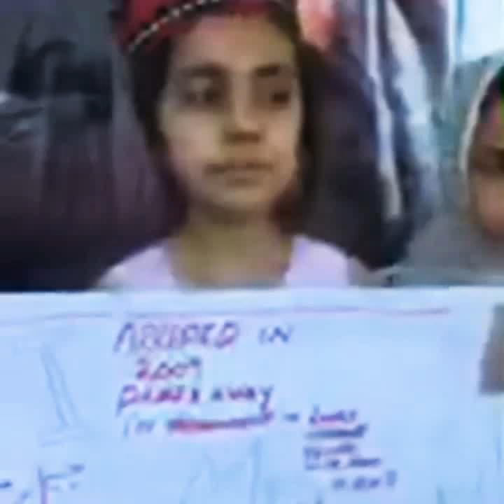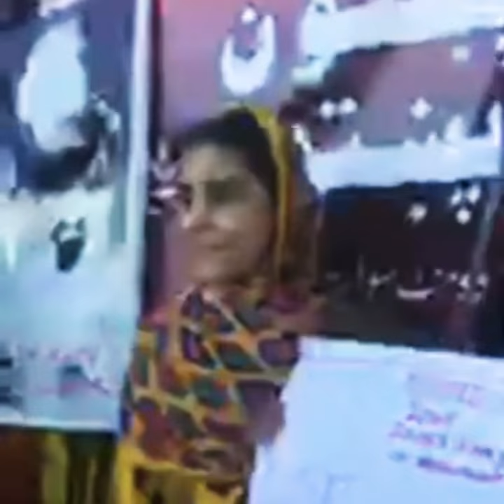How people of swat welcome Manzoor Ahmad pashteen | PTM | KABAL GROUND JALSA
This is How people of swat welcome Manzoor Ahmad pashteen | PTM | SWAT | KABAL GROUND JALSA | Manzoor Ahmad 29 April 2018